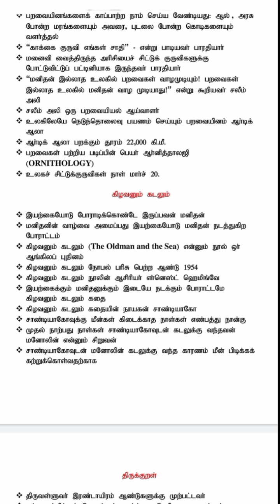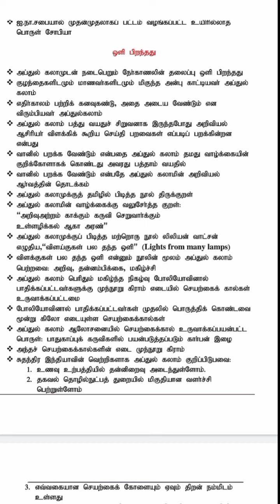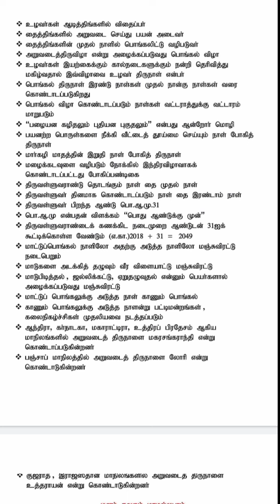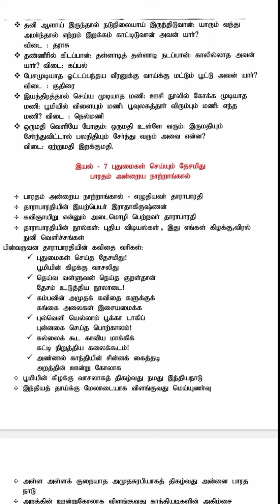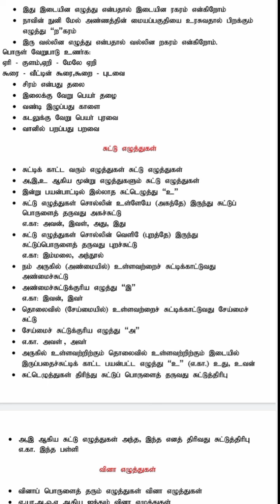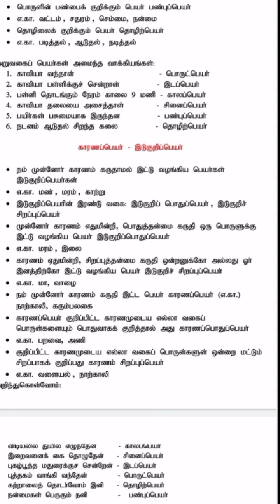6th standard Tamil full book important information TNPSC preparation